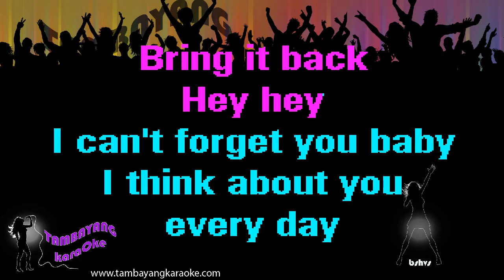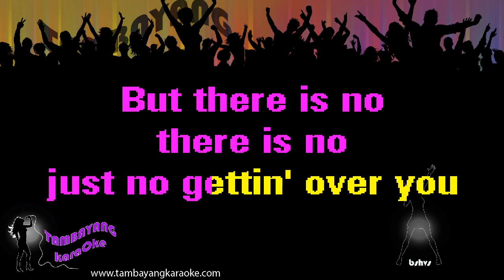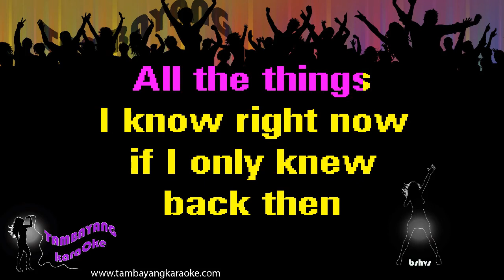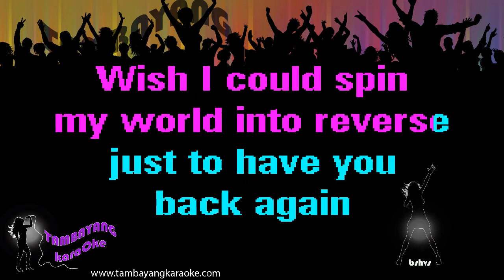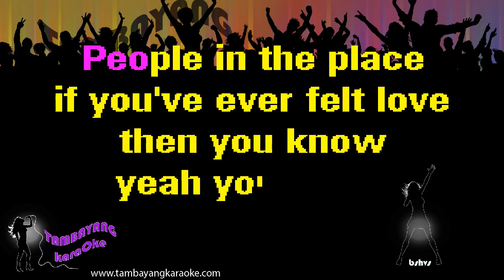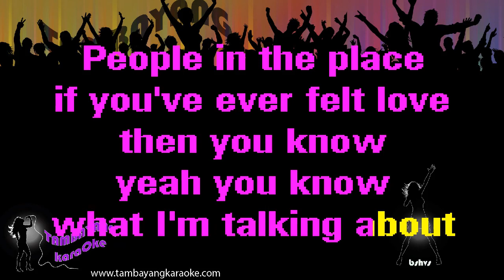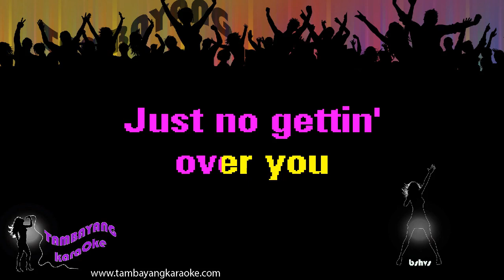Gettin Over You by Guetta David & Chris Willis & Fergie & LMFAO